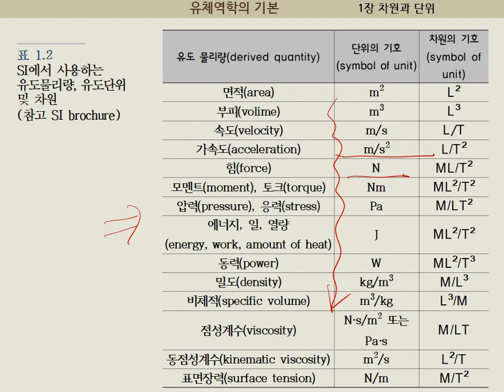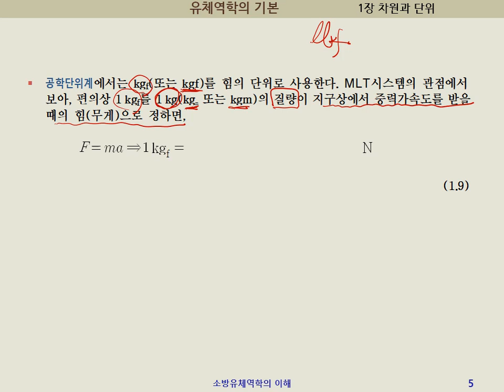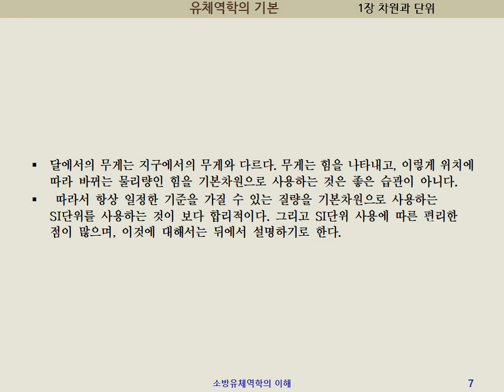[유체역학의기본] 1.3b 차원과 단위 - 속도, 가속도, 힘의 단위, 공학단위, SI단위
1.3~1.6절의 동영상은 [열역학]과 [유체역학의 기본] 공통입니다.
[유체역학의기본, 열역학] 1.3b 차원과 단위 - 속도,  가속도, 힘의 단위, 공학단위, SI단위 , N, Kgf
힘의 단위와 차원에 대한 유체역학 강의입니다.